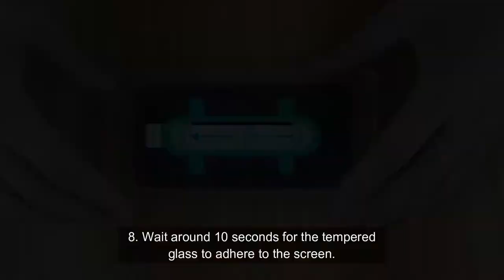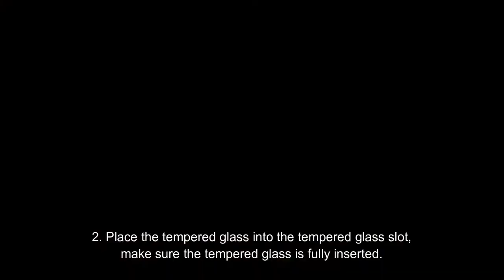LK Tempered Glass + [Alignment Tray] + [Squeegee] for Phone